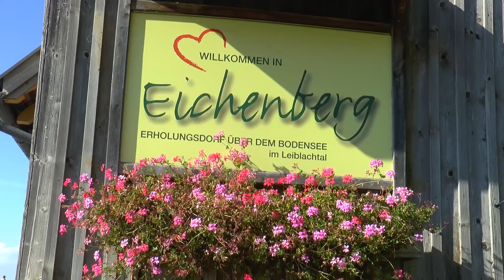Berg Renn Slalom Eichenberg 2018 Ausschnitte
Kleiner Ausschnitt vom Berg Renn Slalom Eichenberg 2018